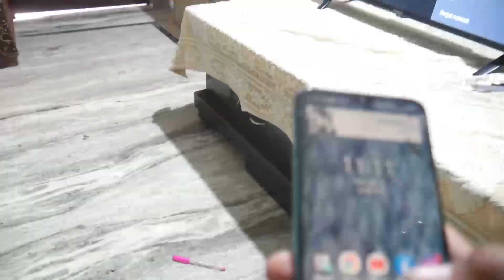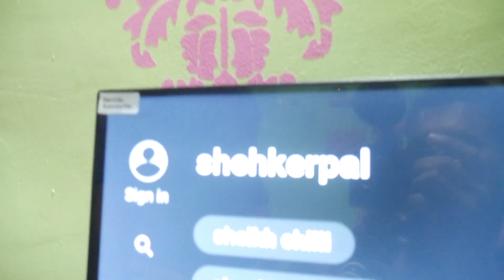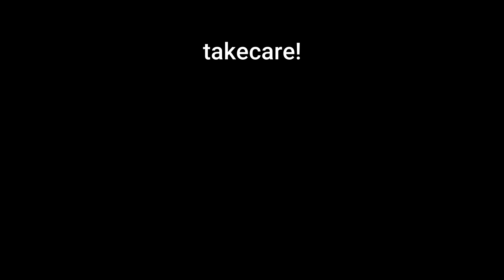She said Big Boss is better than a webseries 😂